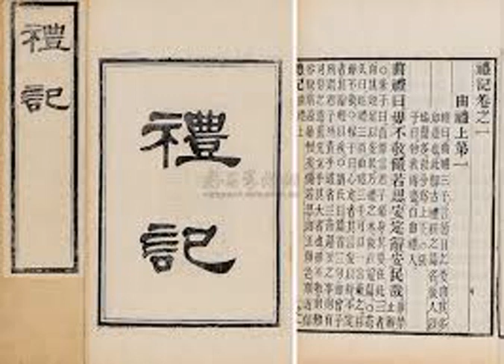016 禮記讀解